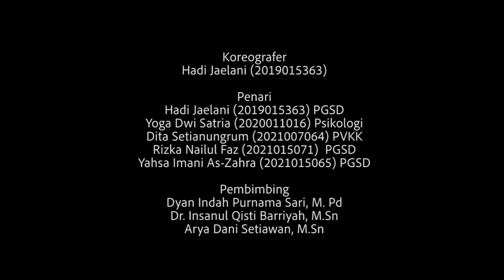TARI KREASI JAWA "UKEL"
TARI KARYA MAHASISWA UNIVERSITAS SARJANAWIYATA TAMANSISWA YOGYAKARTA YANG SEDERHANA NAMUN LUAR BIASA KARENA DIBALUT DENGAN SEMANGAT DAN POWER YANG KUAT
GERAK BY MAHASISWA
MUSIK BY UNIVERSITAS SARJANAWIYATA TAMANSISWA YK (Arya Dani Setyawan dan Sulistyo)
sertakan link dan komposer kami jika akan di upload dan di cover terima kasih

_Tidak lemah saat terjatuh..._
_Fleksibel, luwes, gemulai, dan menyatu
_Bangkit tuk melangkah teruskan hidup..._
_Pengorbanan,kokoh, bakoh dan tak menyerah..._
_Agar senang, ceria, tawa bahagia..._
_karena Hidup penuh rasa syukur. _

Ukel adalah gerak dasar, gerak maknawi yang melambangkan sifat manusia mensyukuri nikmat Tuhan